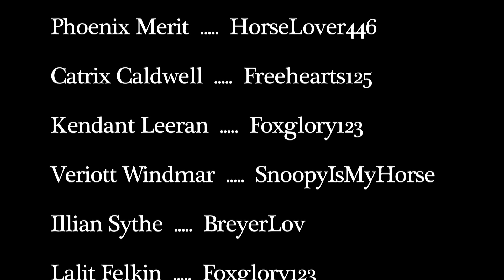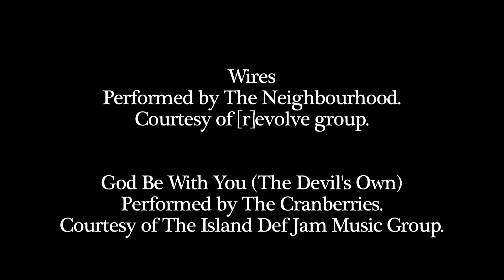Vengeance Rain [ Episode 10 ] " Honor Conquers Vengeance " [ Original Model Horse Series ]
☞ VR is in double digits now, yay! ~*o*~
☞ Let me just take a moment to applaud Mouse for the hard work she did, reading that huge story for Fensha :)
☞ This is out a bit sooner than usual!  I really hope you enjoy this episode, Vixxens, I put my heart into the script. :)
☞ Now is the time it is acceptable to feel bad for Atari x')  Poor dude.

Vengeance Rain was written and created by Foxglory123.  Clips, characters, script and story belong to me and are not to be replicated or reused on any way, whatsoever.

"So what's it going to be?  Your daughter's life?  Or the life of the monster who put that child into her against her own will?"